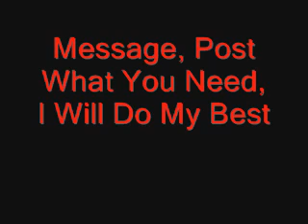Californication Backing Track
This is a Red Hot Chili Peppers, Californication Backing Track you can jam to at your PC :)